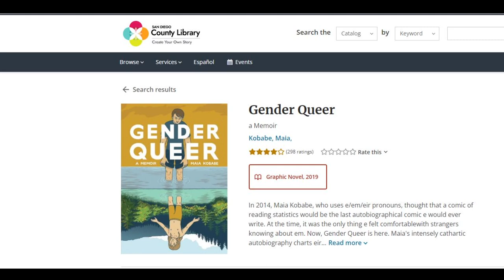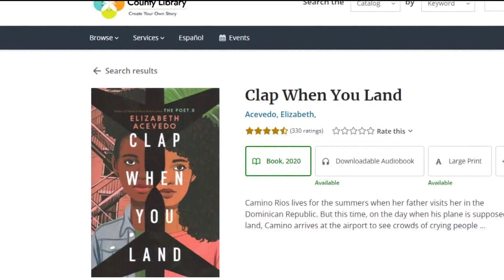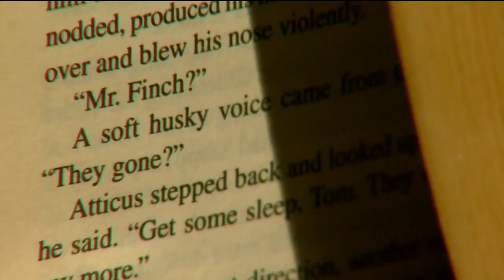LGBT books under review by Poway Unified, educators and librarians speak out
Retired educators are fighting an effort by some parents to remove certain books from their libraries in the Poway Unified School District.

The district confirms two LGBTQ books are now under review.

“A parent must sign a permission slip to allow child to watch a PG movie in class, yet they can check out these books,” said Rachelle Babler.